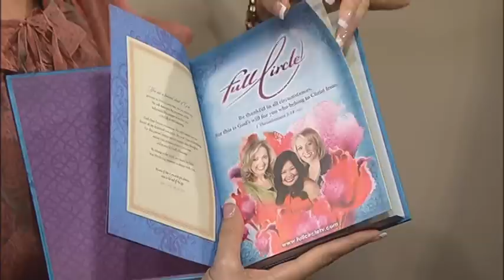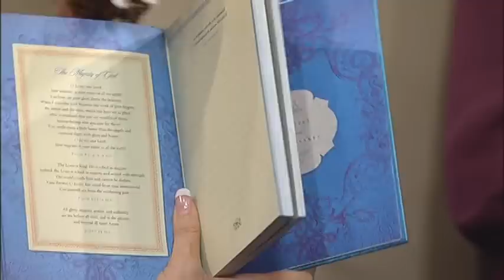Full Circle--Thankfulness/ Journaling 2/2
The Sofa Sisters talk about thankfulness and how important journallng has been for them.